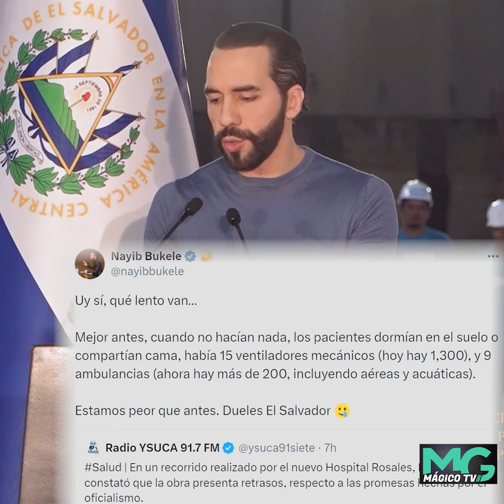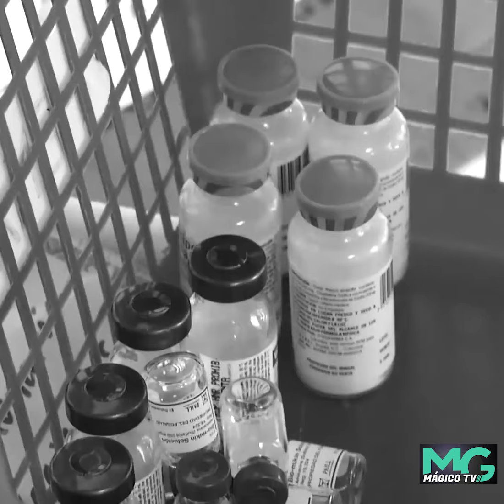Presidente Nayib Bukele responde a un medio de comunicación local, que expresa que el Hospital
Presidente Nayib Bukele responde a un medio de comunicación local, que expresa que el Hospital Rosales "presenta retrasos".